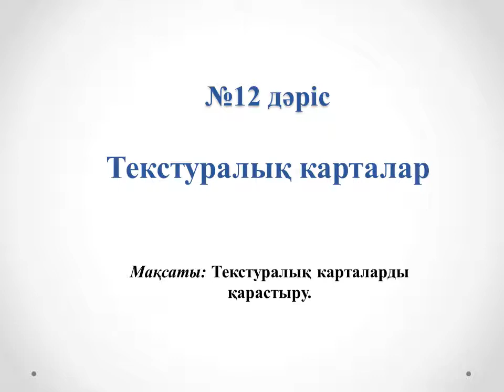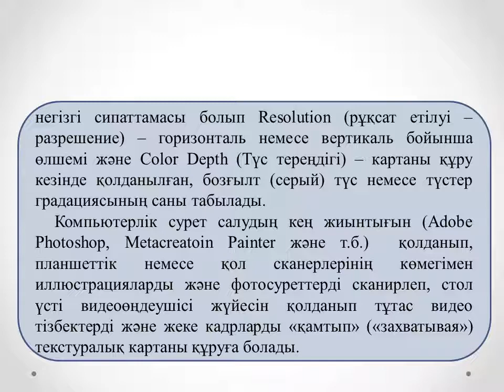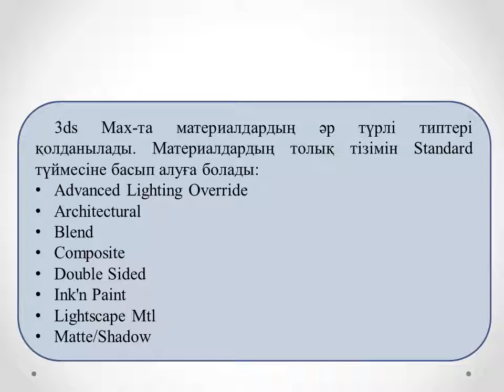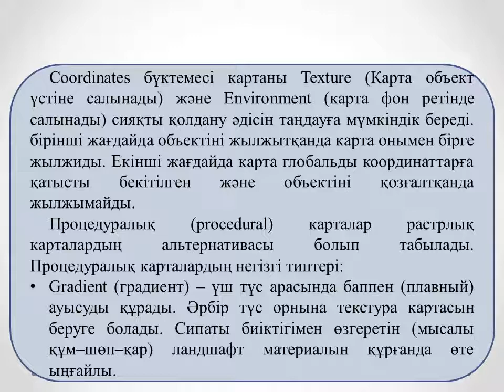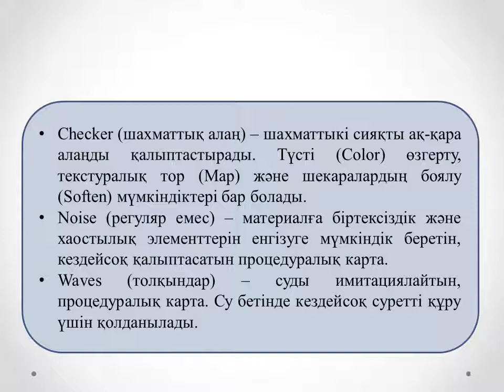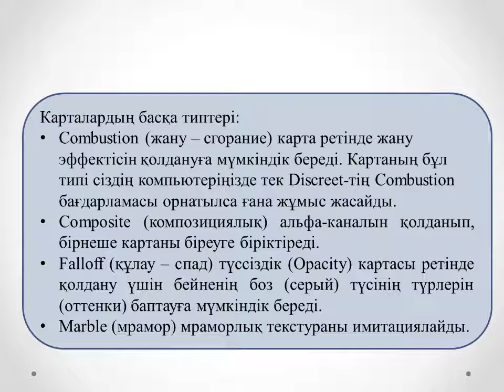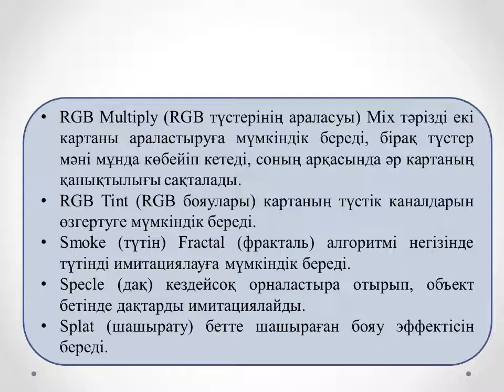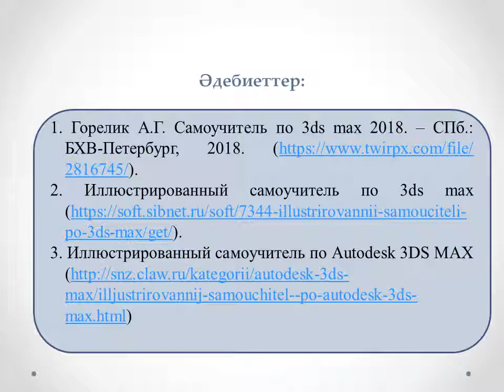Жахина Р.У.3D модельдеу. 3МКМКО. №12 лекция. Текстуралық карталар